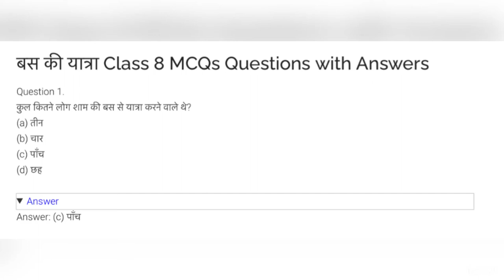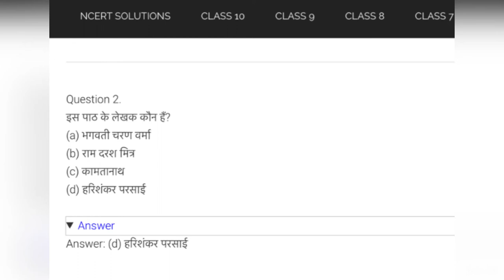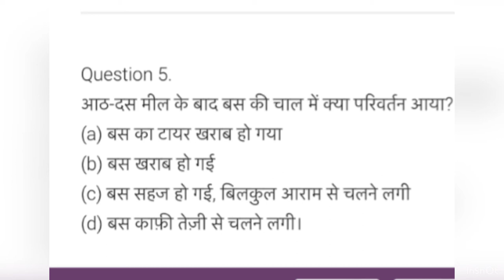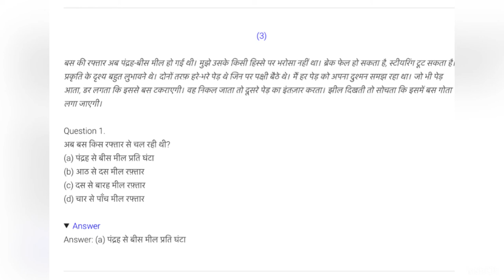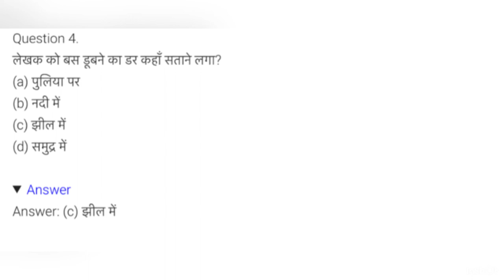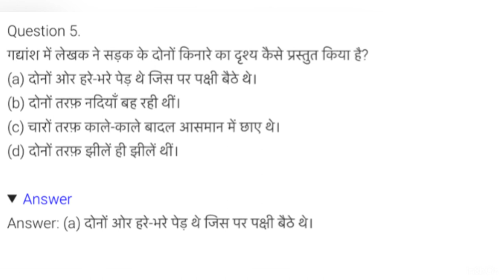बस की यात्रा क्लास 8 | mcq|hindi 8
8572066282 Latest tending| simmer party wear |suits# #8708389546

onlineshopping बस की यात्रा क्लास 8 | mcq | MCQ| Travel via bus ॥PA ॥Namste learning